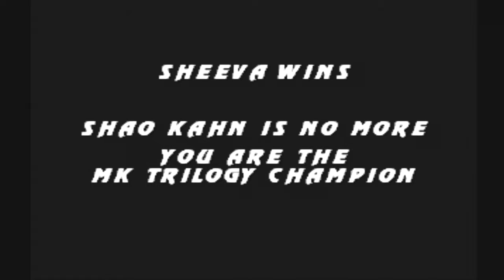Mortal Kombat Trilogy - Sheeva Playthrough (Very Hard)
Sheeva was the character I knew the full long combo for in the arcade back in the day. She is low tier in MK3, Ultimate MK3 and MK Trilogy, but she has strong combos.